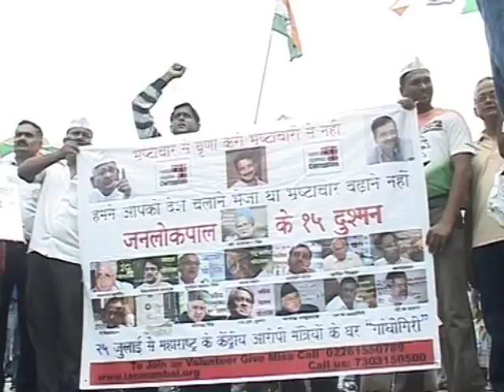Anupam Kher Pledges Support For Anna Hazare - Latest Bollywood News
Anupam Kher pledges his support for anti corruption activist Support Anna Hazare.